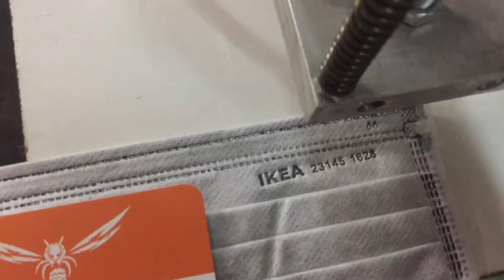Bán máy ép logo lên khẩu trang y tế